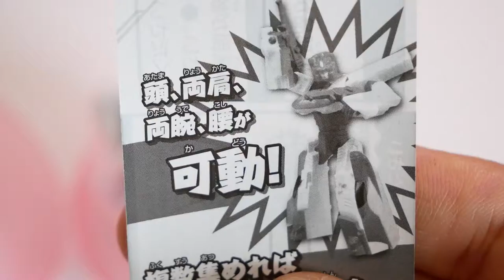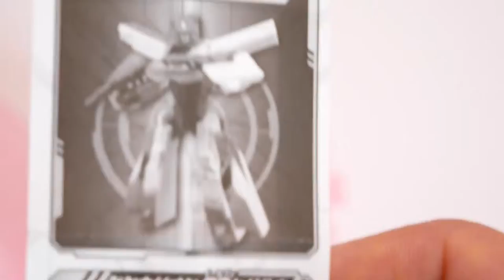新幹線変形ロボ シンカリオン がちゃがちゃ Japan Mascot Limited express train Capsule Toy TAKARA TOMY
マイクロアクションフィギュアNEO
全４種
・N700Ａのぞみ